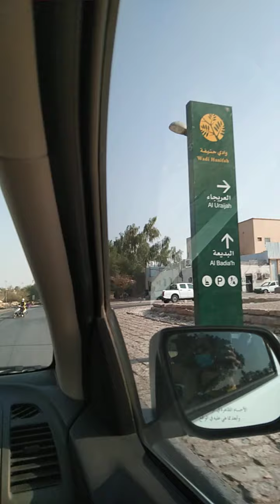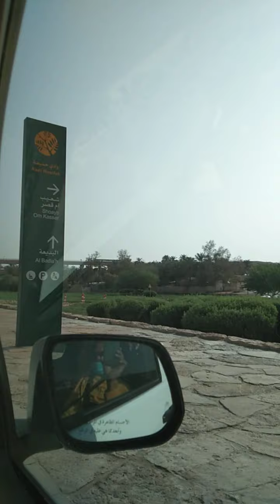canal drive..iwas sa traffic..Ang dami Puno🌴🌳afternoon routine,going 🏠